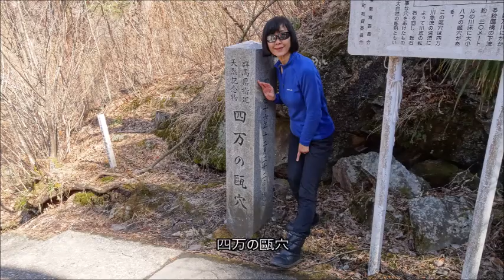「仙人の滝再び、四万甌穴」 2018-3-4